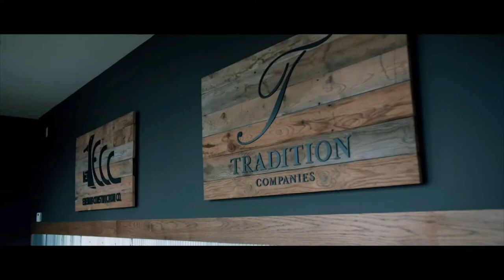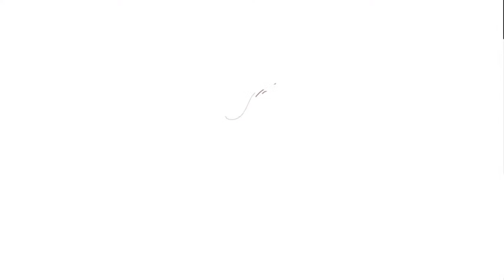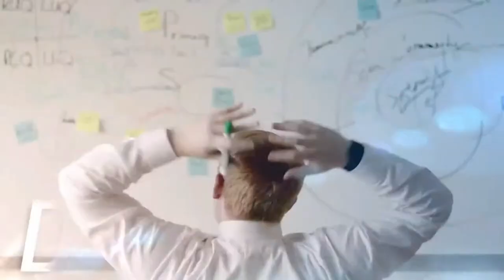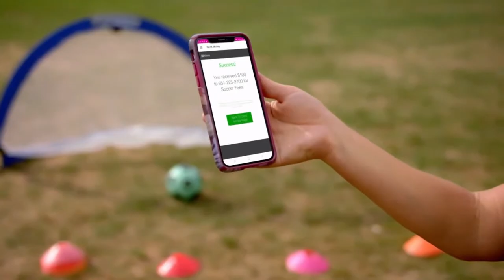WATCH: Hockey Night in MN | Duluth Denfeld vs. Gentry Academy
KARE 11 teams up with MNHockey.tv and Tradition Co. for Hockey Night in Minnesota, Tonight, watch Duluth Denfeld face off against Gentry Academy.